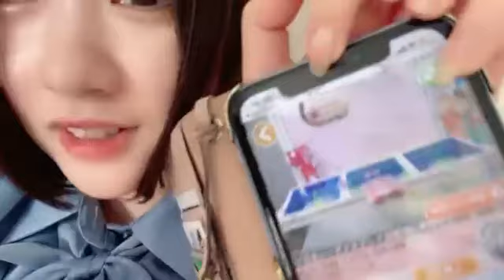水野 愛理（SKE48 チームKⅡ） 2022年01月07日 13時17分09秒